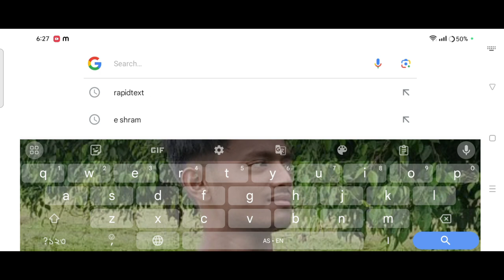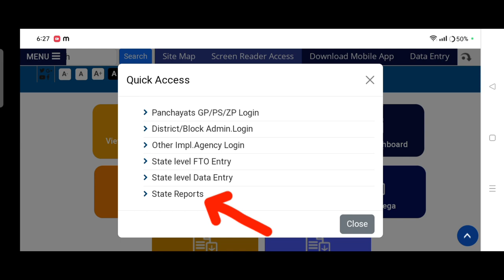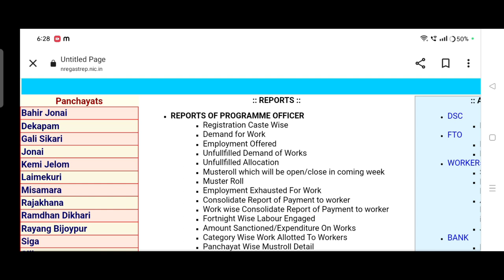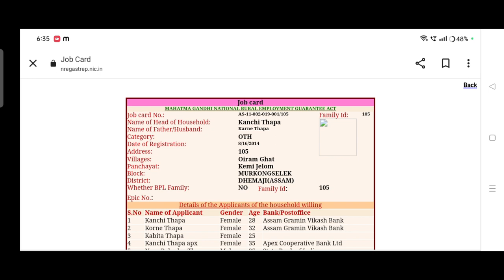How to Download New Process Nrega Job Card 2023//ডাউনলোড কৰিব পাৰিব নতুন নৰেগা যব কাৰ্ড খন Amon Das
pakistan atomic energy jobs 2023 online apply
atomic energy jobs online apply
pakistan atomic energy jobs salary
pakistan atomic energy jobs for female
atomic energy jobs 2023 online apply last date
atomic energy jobs 2023 islamabad
pakistan atomic energy commission jobs 2023
www paec gov pk jobs 2023 online apply
paec online apply,pak atomic energy jobs 2023
paec jobs 2023 advertisement
atomic energy jobs apply online
how to download job card online
job card download
nrega job card download kaise kare
how to download job card 2020
how to download job card list
how to download job card
job card kaise download kare
how to apply nrega job card online
narega job card kaise download kare
how to apply job card online
how to apply for job card
nrega job card download
how to download narega job card
Amon Das Viral video
Amon Das
Amon Das
AmonDas Viral video
Monuj Bhai
Amon Das Viral video Village
Popular channels
Popular channels India
Please support me 🙏🙏
Best YouTube channel
Tech video
Assam Best YouTube channel
Dimpu Baruah
Please support me 🙏🙏 This channel 🙏
🙏Tech https
Online news
Online news
Technical team
Technical
Technical team
Aapun news
Mr.India Heker
Xyz
Mr.India Heker
assamese blogger
assamese new year
Amon short
Short
Amon short video
Amon short
 upload
sudden increase in youtube views#uidai_operator_exam_questions_in_hindi
0 views youtube shorts
8 million youtube views money
has youtube shut dowj ju h
Pention news 2023
মই আপোনালোকক কেনেকৈ আপোনাৰ Nrega job কাৰ্ডৰ 2023 তtaltka উলিয়াব তাৰ বিষয়ে কৈছোঁ।
Amon Das🙏